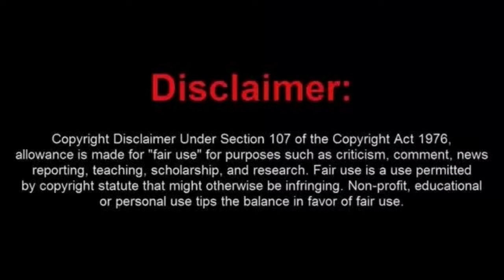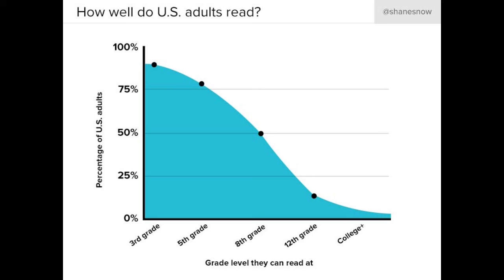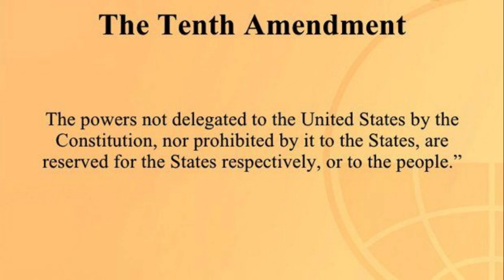Sovtard Goes Pro Se at a Pre Trial Hearing with Interesting Results